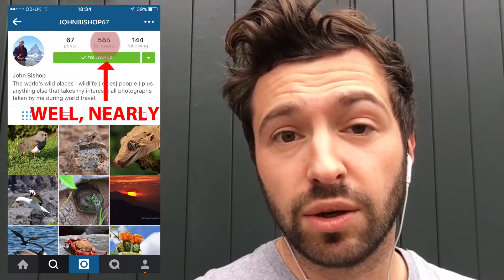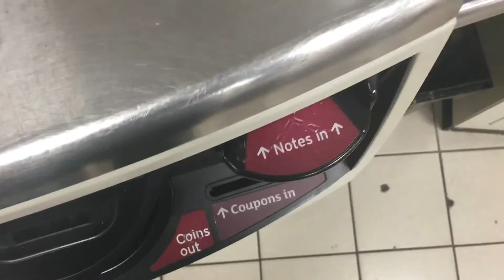Time v Distance || VLOGMAS Day 5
I'm giving vlogmas a go this year. I'm also attempting to run the date in km's each day until 24th Dec.

All shot on iPhone 6S. Edited in Premiere Pro CC